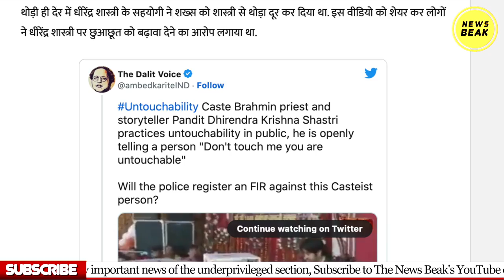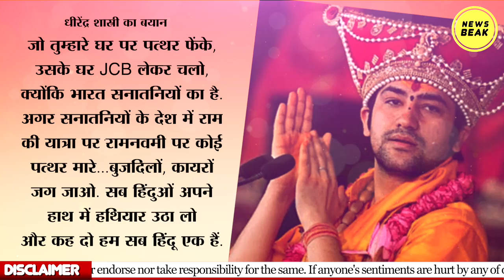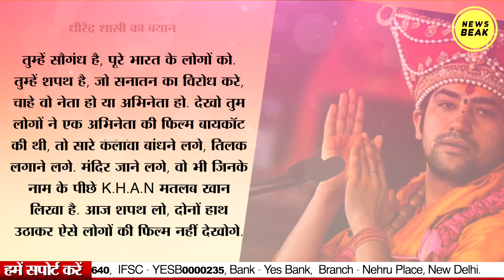बागेश्वर धाम की पूरी कुंडली, ऐसे लोग संत कैसे हो सकते हैं ? चमत्कार या पाखंड का नंगा नाच ?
UPI - newsbeak@yesbank